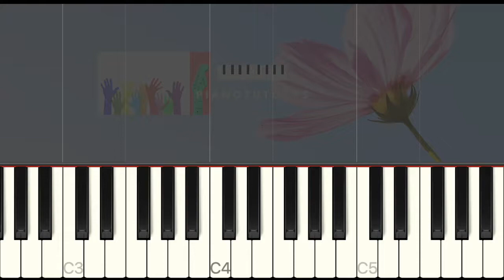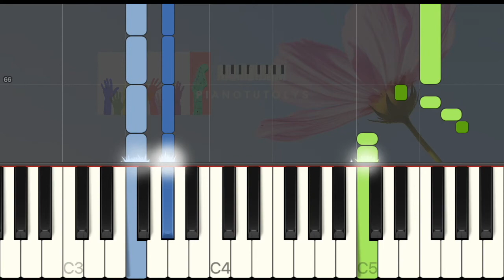Angèle - Flou - Medium piano tuto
Piano tutoriel pour apprendre à jouer Flou d'Angèle sortie en 2018. Traite du succès et de ses vaines attentes éphémères. En regardant cette vidéo vous pourrez jouer Flou d'Angèle en entier au piano. Soutenez-moi en vous abonnant, commentez, likez et partagez !